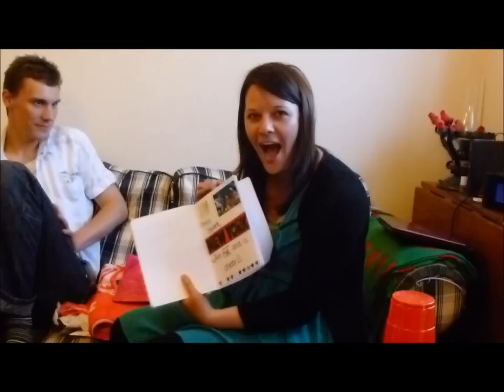Sarah's Big 29th Birthday Present!!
Sarah's present from her girlfriend for her 29th birthday!!